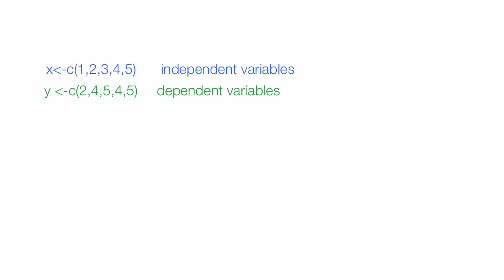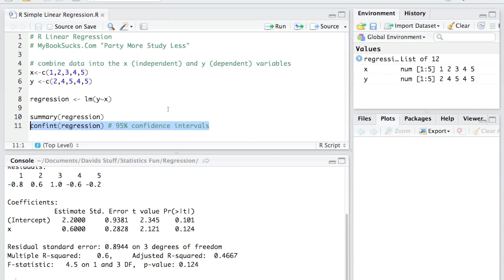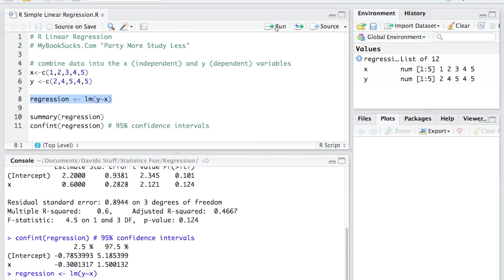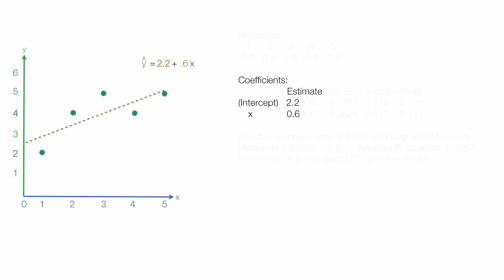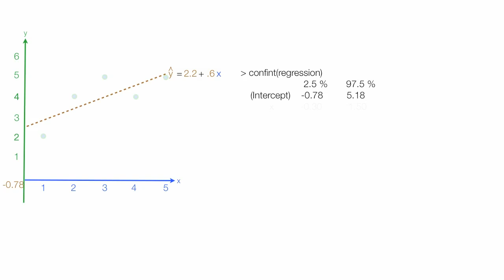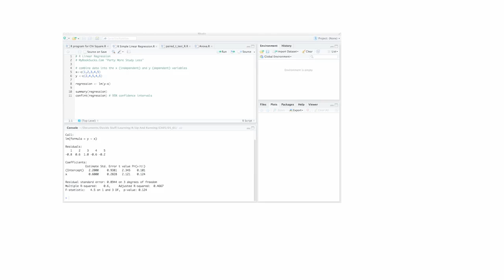Linear Regression Using R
How to calculate Linear Regression using R.